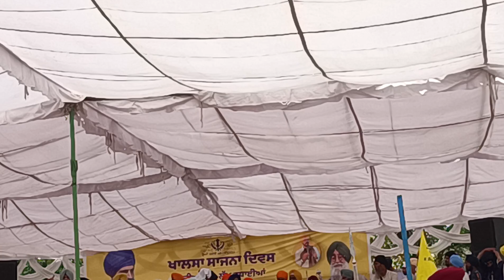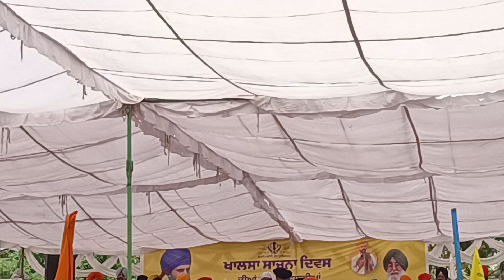ਬਾਣੀ ਅਖੰਡ ਬਾਣੀ ਪੱਤਰਕਾਰ ਪੰਜਾਬ ਸਰਕਾਰ ਤੇ ਸਾਧੂ ਨਿਸ਼ਾਨੇ bani akhand bani app govt damdamasahib ਦਮਦਮਾਸਾਹਿਬ